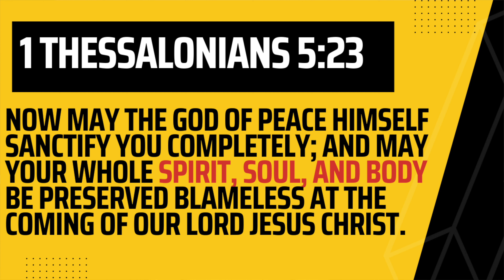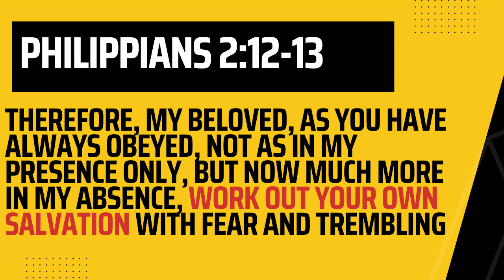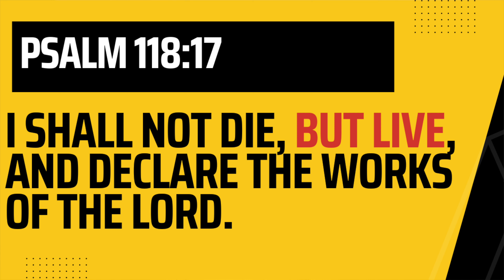Spirit Soul and Body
In this video, Karen walks through the scripture verses that talk about our three-part nature: spirit, soul and body.  Once you become a born-again Christian and are seeking healing your body, you start to diligently plant the Word of God in your heart over time.  Just like a farmer planting, tending and harvesting corn, we can harvest healing in our body through a daily process of sanctification.
BIBLE VERSES:
1 Thessalonians 5:23

Philippians 2:12-13

2 Timothy 2:21

Psalm 118:17

Scripture quotations marked NKJV are taken from the New King James Version®. Used by permission.
SIGN UP FOR 45-60 MIN CHAT [ACTION RESEARCH INTERVIEW] Can I ask you for a favor?  I help people who have health issues & challenges who want to instead be defined by what the Word of God says over their life, so that they can reduce their unbelief and walk by faith.  Does that sound like you?  If so, I would love to interview you for a course that I am building. This is purely for research purposes.  Your feedback will help me design a better online course.  I would love to hear from you!  I appreciate it!
THE CHOSEN MULTI-SEASON TV SHOW
The Chosen is the first-ever multi-season TV show about the life of Jesus. Created outside of the Hollywood system, The Chosen allows us to see Him through the eyes of those who knew Him. No matter where you are in your journey with Jesus Christ, this TV show is for you
The Chosen Gifts (to buy The Chosen hoodies, sweatshirts, t-shirts, hats, devotional books, bible studies, wristbands)
RECOMMENDED BOOK BY ANDREW WOMMACK: More Grace, More Favor (Releasing the Untapped Power of Humility in your Life)
BIBLES RECOMMENDED:
The One Year Bible Reflections NLT (Softcover)
The Hebrew-Greek Key Word Study Bible: KJV Edition, Black Genuine Leather Thumb-Indexed
KJV Holy Bible, Compact Faux Leather Red Letter Edition - Ribbon Marker, King James Version, Purple

WALK BY FAITH PROGRAM.  Fill out the type form application to see if you are a fit to enrol in my online course